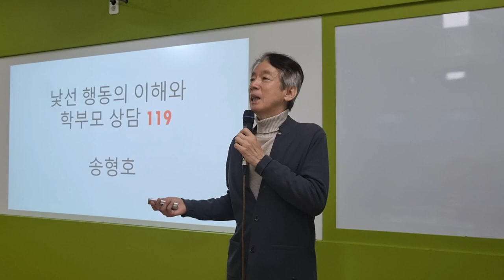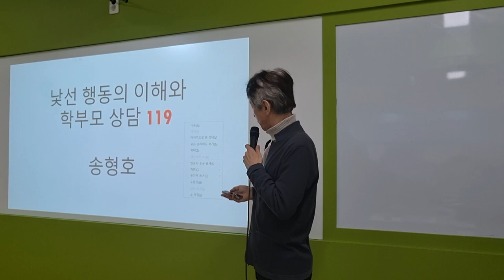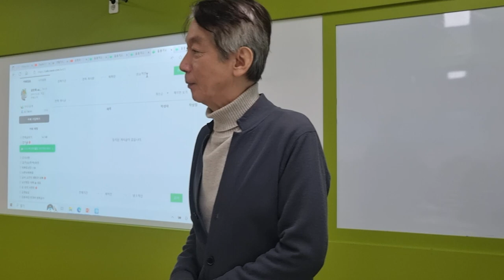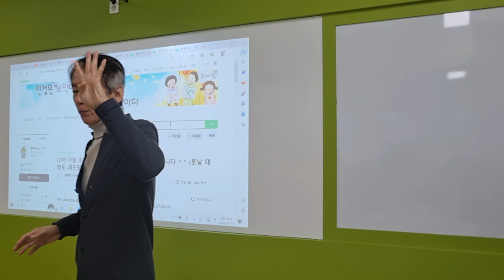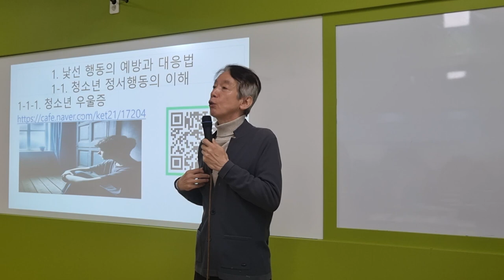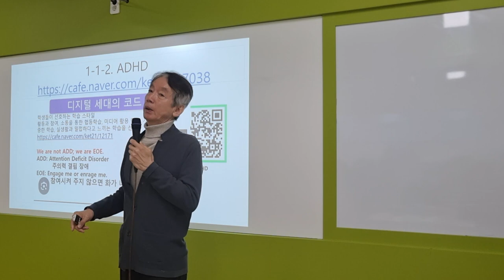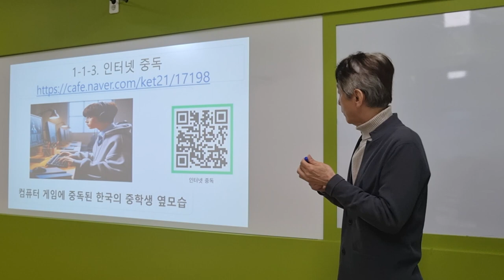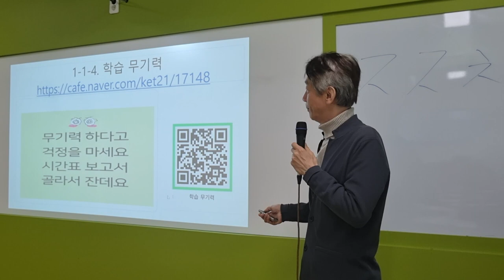이수중 1차시